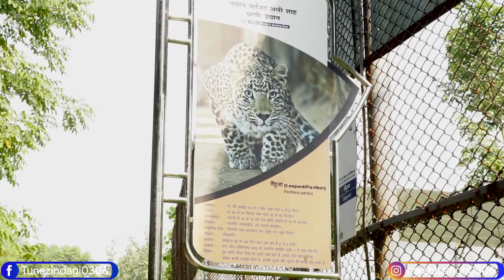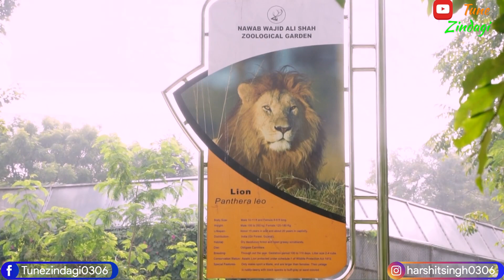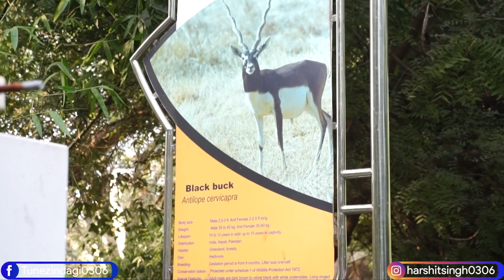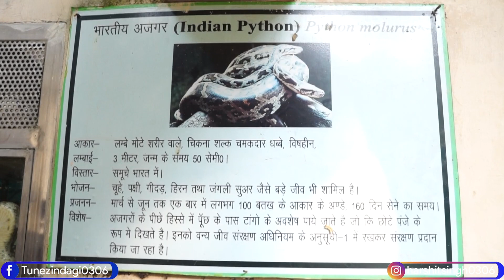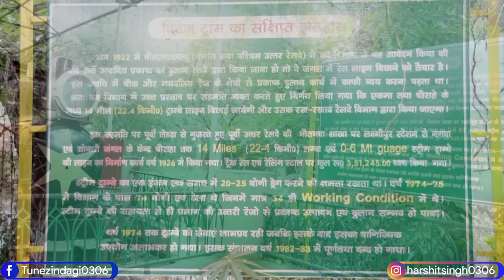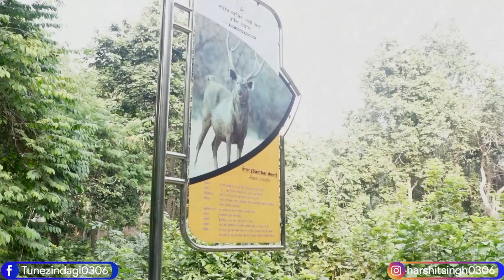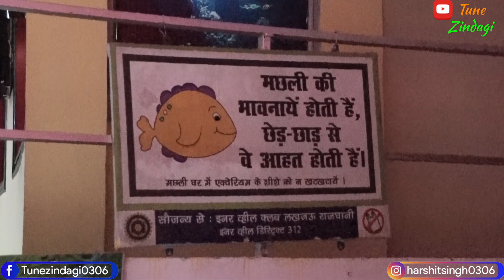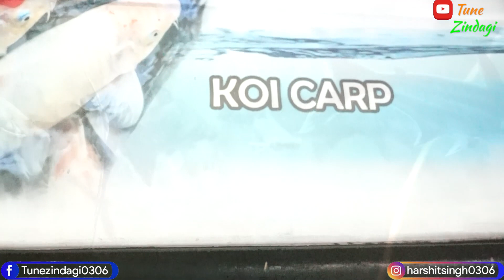LUCKNOW ZOO TRIP [लखनऊ चिड़ियाघर] [All Animals] (HD) TOY TRAIN DEKHE. 100 YEARS OLD ZOO..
Address: Nawab Wajid Ali Shah Zoological Garden,
Hazratganj Road, Opposite to Civil Hospital,